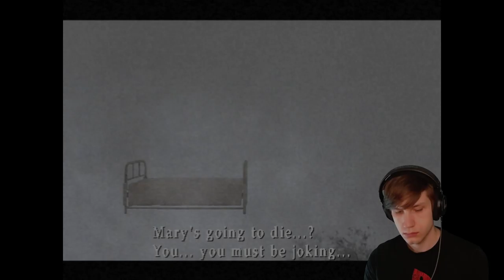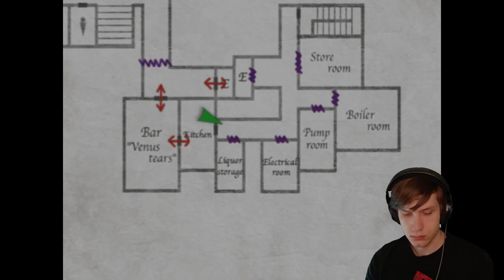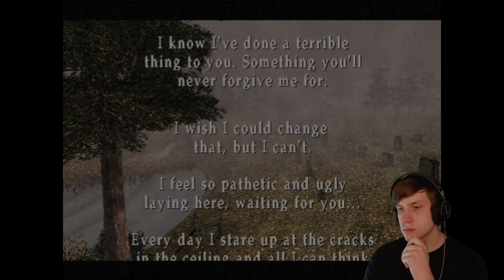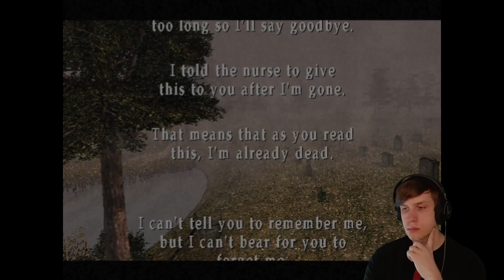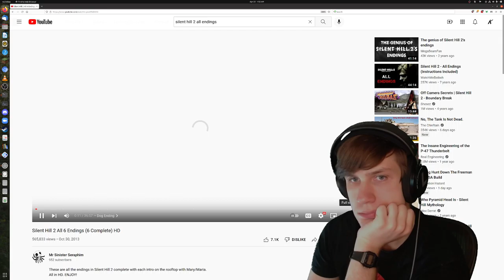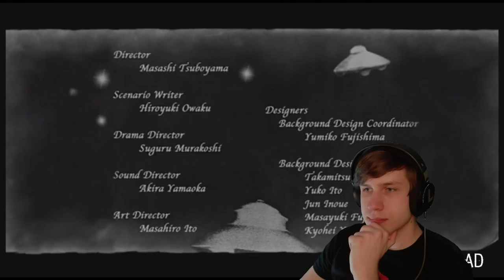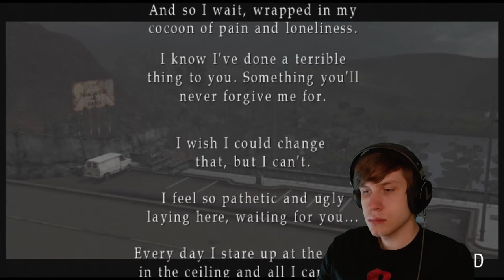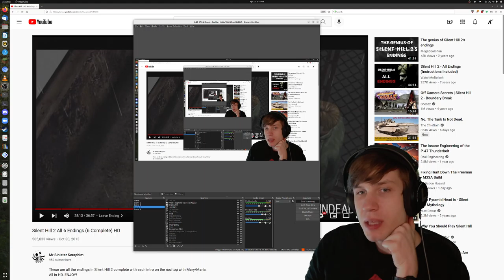Silent Hill 2 pt. 8